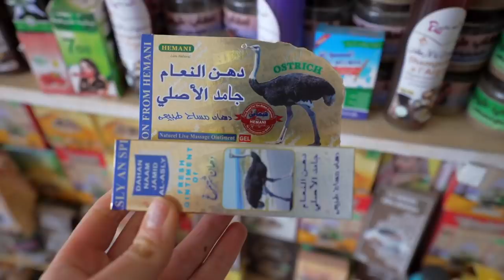VAN LIFE SAHARA DESERT (This was unforgettable!)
Van life Sahara Desert.. we can't believe we've made it here?! Morocco you beauty!
This week we start our van life vlog by driving to the Sahara desert to celebrate Craig's birthday!!
This was the ULTIMATE dream Road trip turned incredible stay at a Sahara desert camp - an unforgettable experience.
We can't believe custard all the way to dip her toes in the famous sands!
Living in a van has been SO incredible! Just being able to take our home comforts on the road with us has been so lovely and van living in Morocco has blown us away.

🚍 Our bus:
2001 Mercedes Vario 814
4.2 Litre Diesel
Was 24 seats (now 2)
Air Suspension

We love to give ourselves travel challenges. Throw us into some mad country with an even madder vehicle and you’ll find us having the best time possible. Our mantra is Rule Your Own World - we only get one life and it’s YOURS to chose how to live it - make it count.